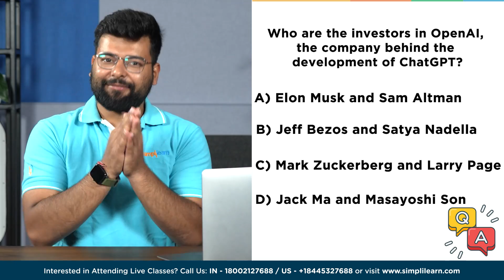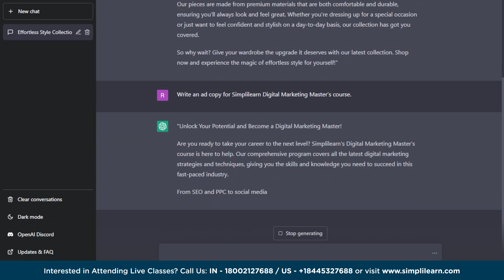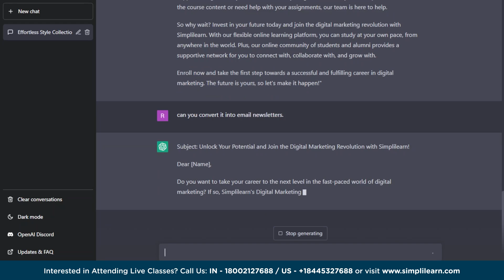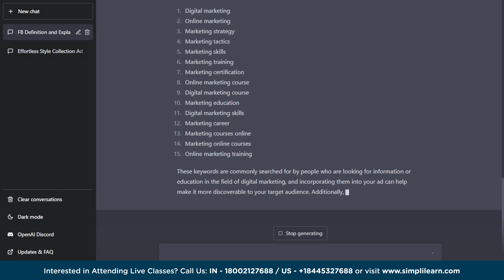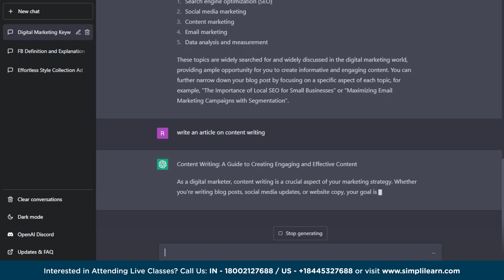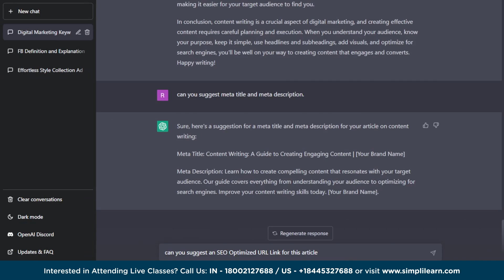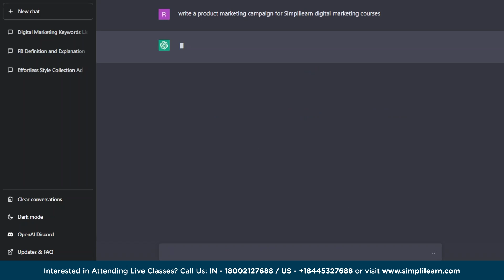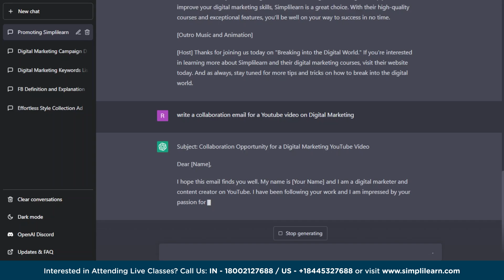ChatGPT for Marketing | How to Use ChatGPT for Marketing | ChatGPT for Beginners | Simplilearn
🔥Professional Certificate Program in Generative AI and Machine Learning - IITG (India Only)
🔥Professional Certificate in AI and Machine Learning, delivered by Simplilearn in collaboration with Purdue University

In this video, We'll Talk About various ways we can use ChatGPT for Marketing. In this tutorial on ChatGPT for Beginners. we will Introduce ChatGPT, a powerful AI language model that can help take your marketing efforts to the next level. With ChatGPT, you can generate high-quality content, engage with your audience, and analyze data to make better-informed decisions. In this video, we'll explore how ChatGPT can be used for marketing purposes, and provide you with practical tips and examples. Whether you're a marketer, business owner, or content creator, ChatGPT can help you achieve your goals and stand out from the competition. So don't miss out on this opportunity to learn more about ChatGPT for Marketing!

ChatGPT is a powerful AI language model developed by OpenAI. It uses deep learning techniques to generate human-like responses to natural language inputs, and has been trained on a massive dataset of text from the internet. ChatGPT can be used for a variety of applications, including language translation, content generation, and chatbot development.

❓ How to use ChatGPT For Digital Marketing?
There are several ways to use ChatGPT for digital marketing. Here are a few examples:
⏩ Content Creation
⏩ Customer Support
⏩ Personalization
⏩ Data Analysis

✅ Key Features

- 3 Capstones and 25+ Projects with industry data sets from Twitter, Uber, Mercedes Benz, and many more

✅ Skills Covered

- ChatGPT
- Generative AI
- Explainable AI
- Generative Modeling
- Statistics
- Python
- Supervised Learning
- Unsupervised Learning
- NLP
- Neural Networks
- Computer Vision